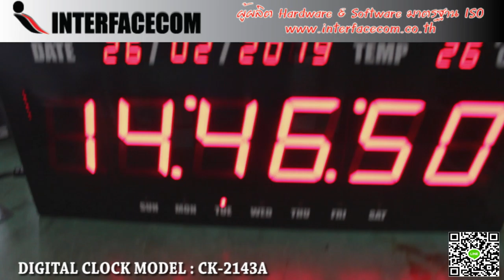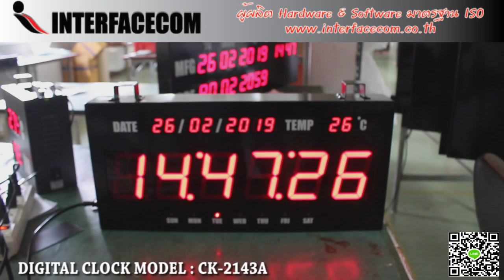472-REVIEW DIGITAL CLOCK MODEL :CK-2143A รีวิว นาฬิกาดิจิตอล